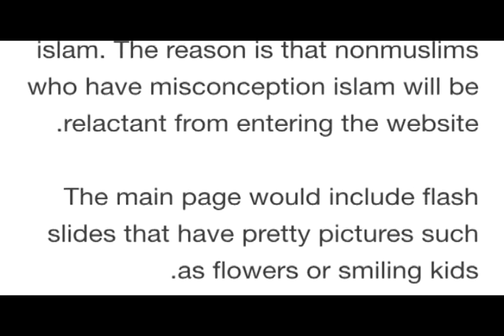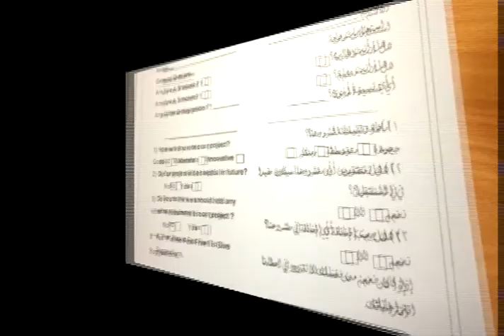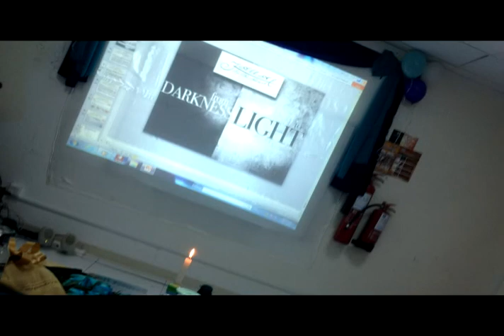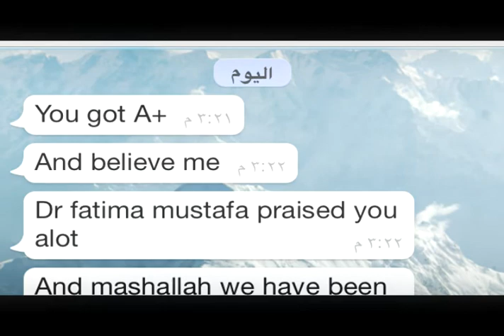كانت فكرة | IT WAS AN IDEA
مشروع -1
جامعة الملك خالد
علوم الحاسب
موقع لايف تشات مخصص للمسلمين الجدد لإيجاد مجتمع إسلامي كامل